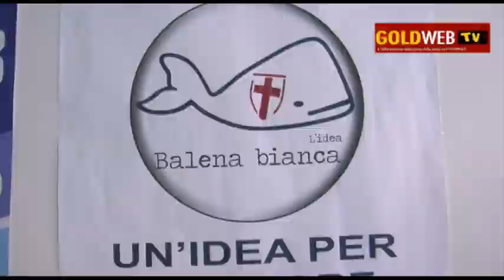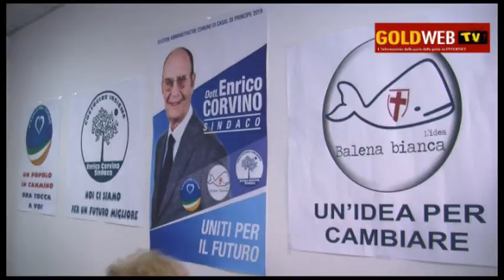Casal di P. al voto. Cand. Cons. V. SIMEONE: Non mi sono candidato a Sindaco perchè...